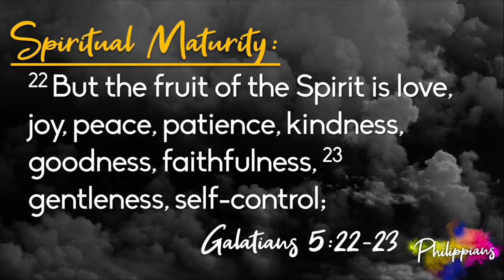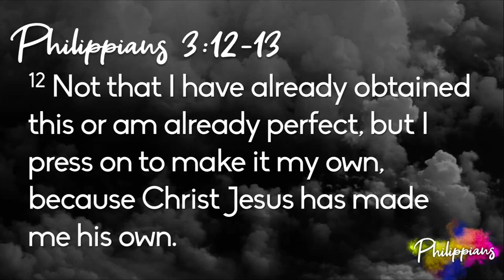Spiritual Maturity | Philippians